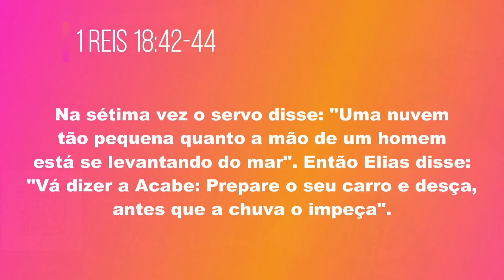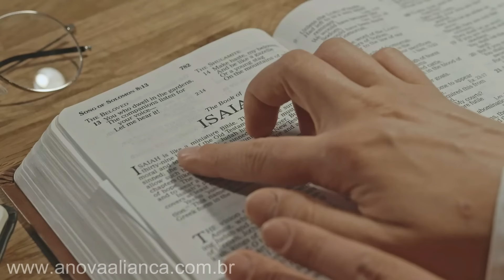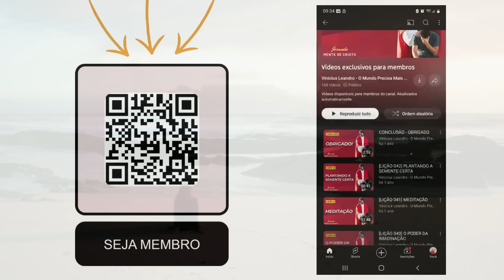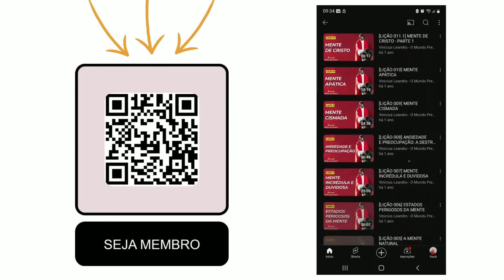ADORE antes da CHUVA || Devocional Diário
Aprenda a pensar como Jesus e mude a sua vida.